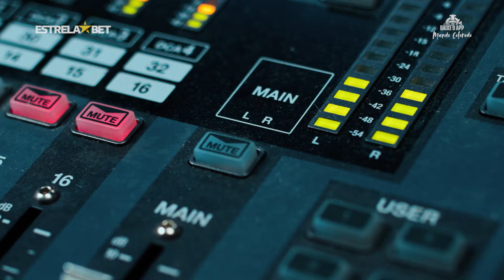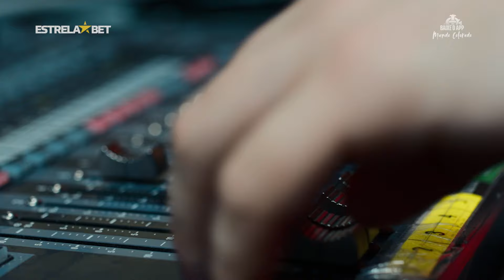Boletim Colorado - 32ª edição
É semana de Gre-Nal, e a 32ª edição do Boletim Colorado por EstrelaBet está no ar com todas as informações sobre o clássico do próximo domingo (25/02)! Assista no Canal do Inter e confira, ainda, detalhes sobre as chegadas de Bruno Gomes, Fernando e Wesley ao Clube do Povo, além de informações sobre as Gurias Coloradas, que também estão reforçadas, e o Celeiro de Ases!

Gostou do vídeo? Então confira esse e muitos outros conteúdos no Mundo Colorado, a nova plataforma exclusiva de serviços, informações e entretenimento do Clube do Povo!

Produção e realização:  Comunicação Sport Club Internacional